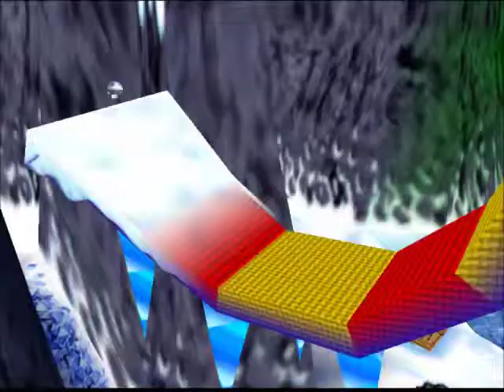Let's Play Banjo-Kazooie #9 - Frosty The Tormentor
In this video we go threw the world and start collecting puzzle pieces and notes also we discover some mini games.